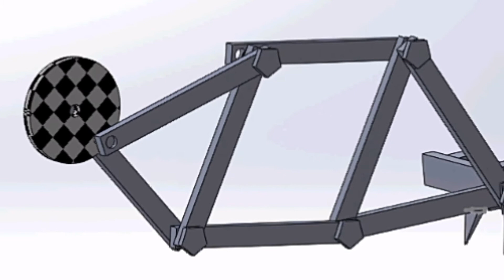Four bar mechanism used in lifting heavy things..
By solid works